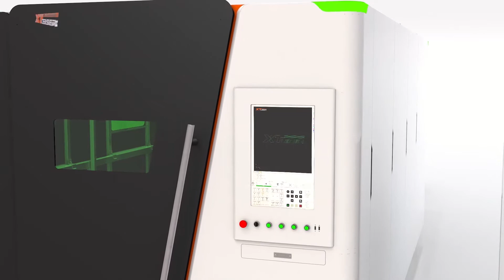G series cutting machine(enclosed with pallet changer)XTLASER